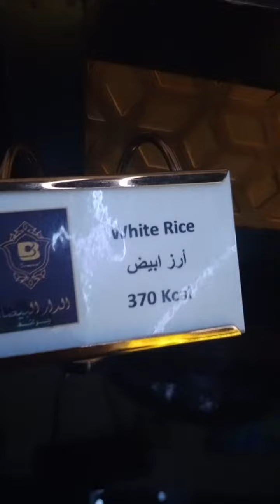buffet iftar Casablanca hotel